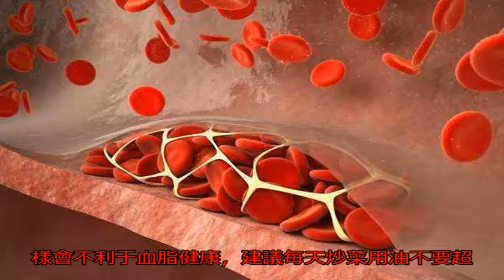膽固醇偏高的人，不能吃肉嗎？營養師：降膽固醇時不要犯3個錯誤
血液中的低密度脂蛋白...